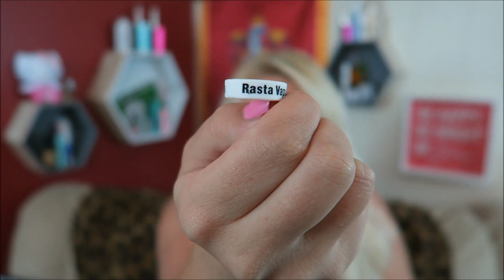VAPE VLOG #54 | Boycotting & YardSales! | TiaVapes Review